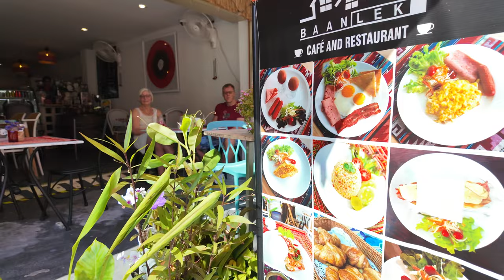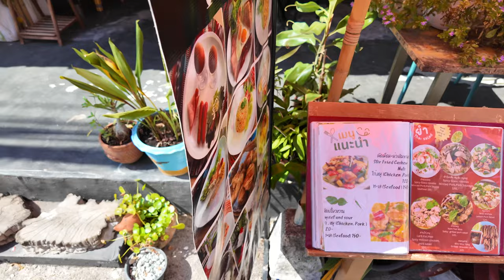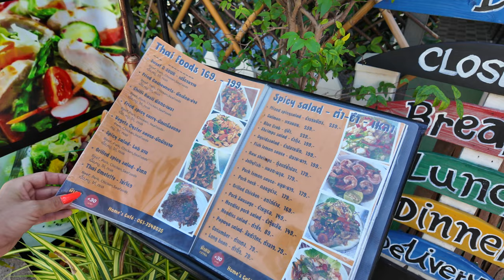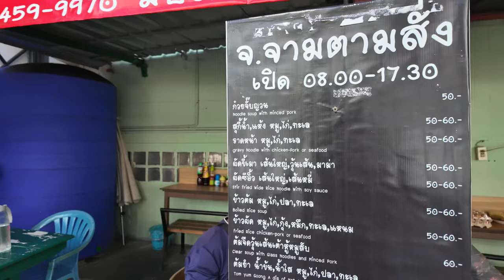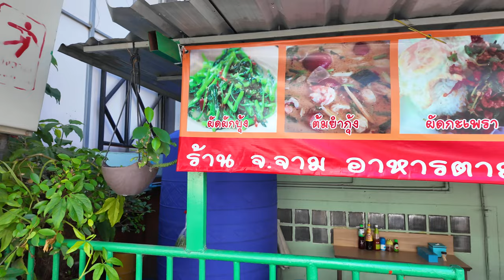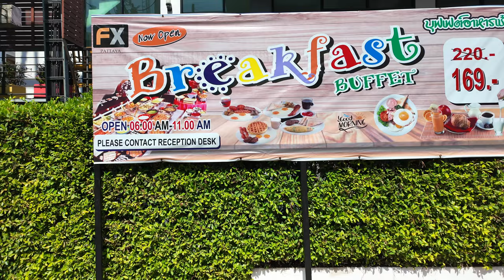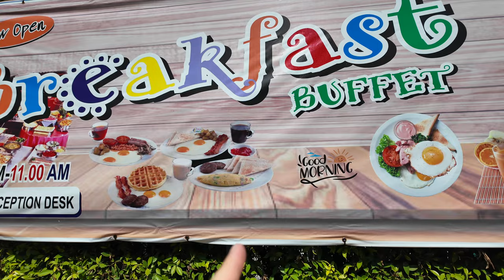Ukryty Skarb Pattaya 🍴: Restauracja blisko Hotelu Has | Vlog Tajlandia Grudzień 2023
🍴 Dołącz do nas w odkrywaniu kulinarnej perły w Pattaya! W naszym najnowszym vlogu odwiedzamy niesamowitą restaurację blisko Hotelu Has, gdzie smakujemy pysznych dań. Odkryj z nami, dlaczego to miejsce jest uważane za ukryty gem. Podziel się z nami swoimi wrażeniami i poznaj lokalne smaki! 🌞🇹🇭

Słowa kluczowe:
ukryty gem w Pattaya, restauracja w Pattaya, pyszne jedzenie, Hotel Has, vlog z Tajlandii, grudzień 2023, kulinarne odkrycia, Pattaya jedzenie, Tajlandia gastronomia, lokalne restauracje, najlepsze miejsca do jedzenia, kuchnia tajska, doświadczenia kulinarne, podróże kulinarne,